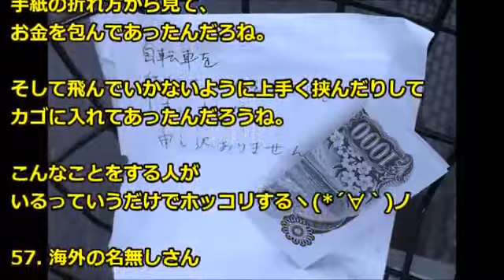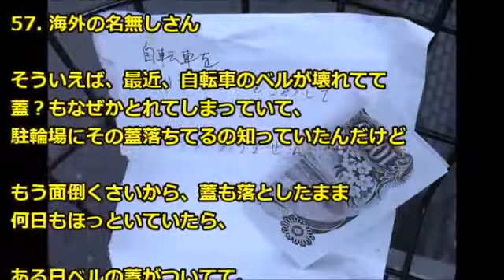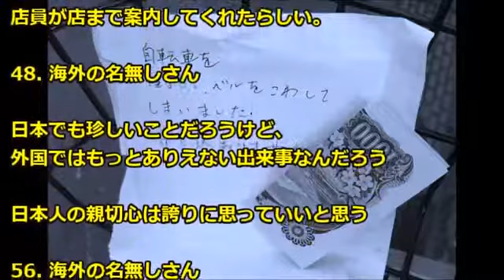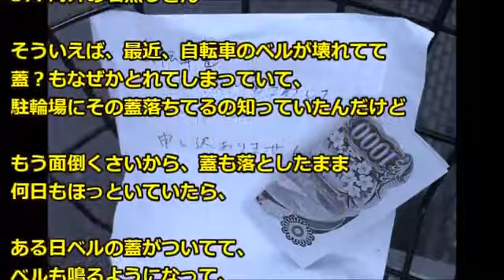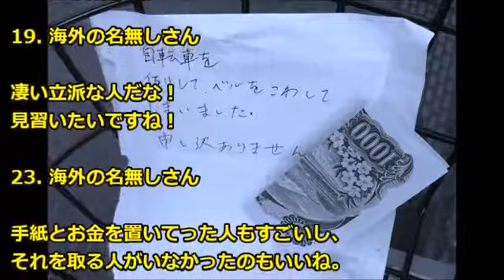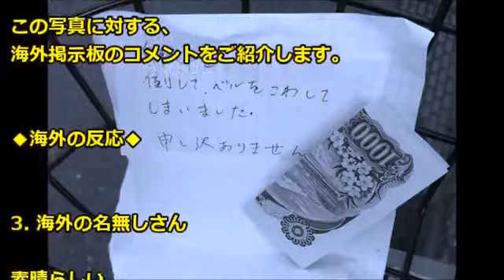【親日国いい話エピソード】『優しくて謙虚』日本人のある行為に世界が賞賛！【海外の反応 日本人に誇りを!】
【海外の反応】世界が感動する日本の偉人！「私の命を懸けてもいい！」外国人から「我が国の父」とまで呼ばれたすごい日本人にびっくり仰天.